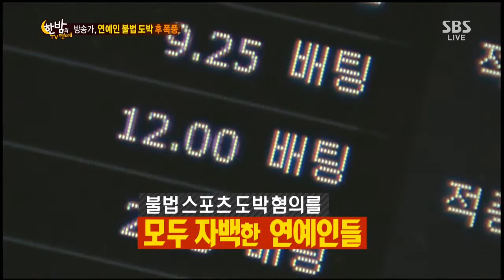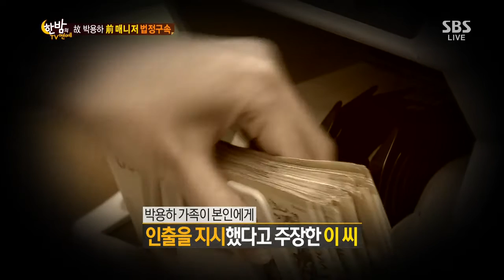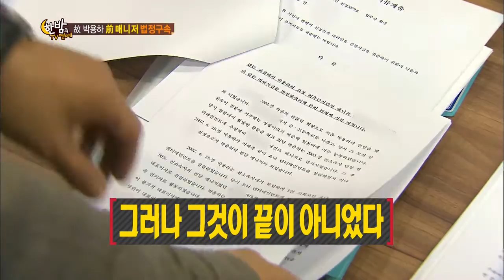한밤의 TV연예 131120 #25(1)